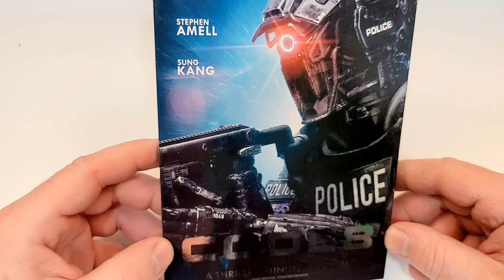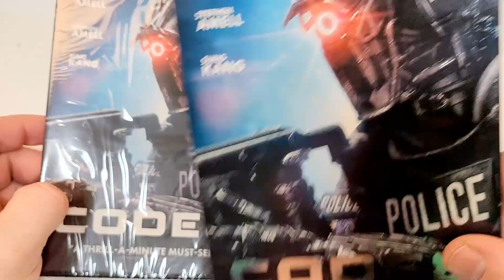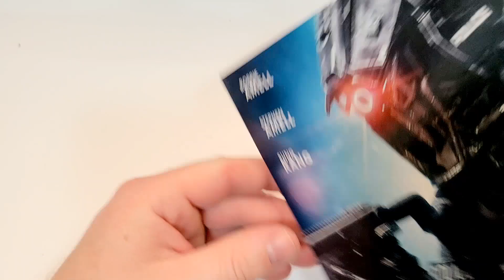Code 8 DVD Unboxing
- Code 8 (2019)(Lionsgate)
Action, Crime, Drama
Rating 6.1/10
Bob’s Rating /5*
Director Jeff Chan
Stars Kari Matchett, Robbie Amell, Penny Eizenga, Lawrence Bayne, Jai Jai Jones, Alex Mallari Jr., Shaun Benson, Sung Kang, Aaron Abrams, Martin Roach, Nneka Elliott, Matthew Gouvela, Kevin Claydon, Stephen Amell, Laysla De Oliveria